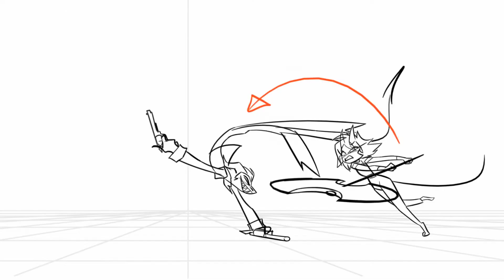Рубрика "Озвучки Новичка". Трейлер 2 сезона Адского Босса в один голос. На русском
Спустя несколько месяцев, я вернулся к этой рубрике. С больным горлом всё сделал, мда. И ещё давно не делал озвучки, так что я немного растерялся в озвучивании.

Прошу не кидать в меня помидоры, т.к. я новичок в этом деле. Я понятия не имею, как надо правильно озвучивать. У меня из этих знаний только как обработать голос, сделать максимально похожий голос и всё. Прошу меня понять. Это достаточно тяжёлое дело для меня, переводчика-саббера.